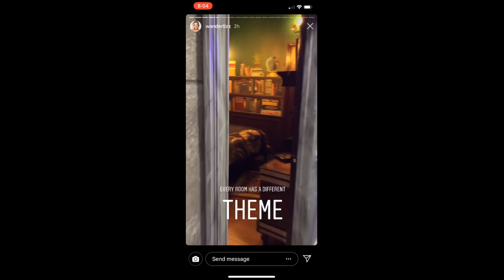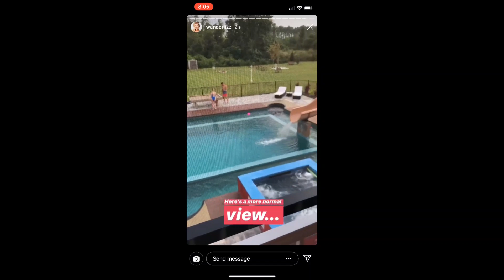Great Escape Parkside - BringMe (Buzzfeed) RAW Behind-The-Scenes Preview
Check out the crew from Buzzfeed's BRING ME mid-way through their multi-day visit to Orlando area's board game house-- The Great Escape Parkside